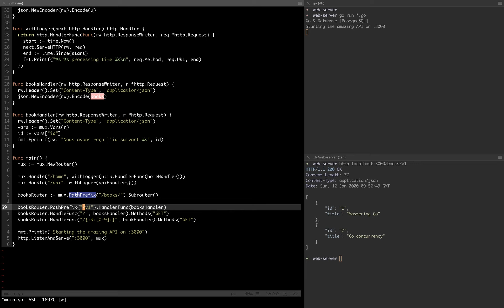25 - Introduction à Go (golang): Gorilla Mux & Sub Router [Niveau moyen]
Go + Gorilla Mux & Sub Router :Dans cette vidéo nous utilisons des PathPrefix et des SubRouter pour grouper nos paths et urls.

Pour plus d'informations sur la boîte à outils Gorilla, suivre le lien suivant :